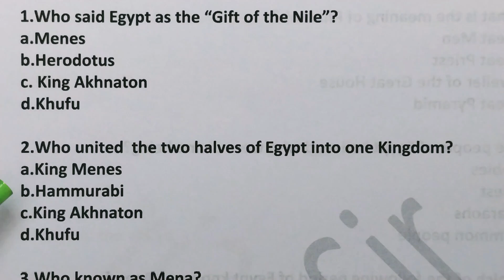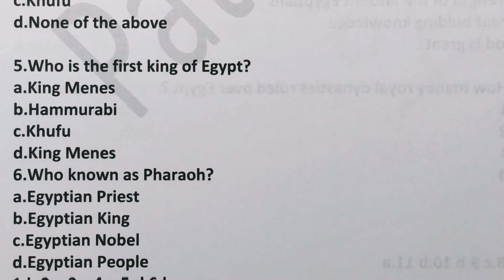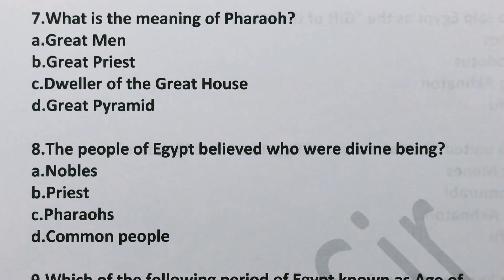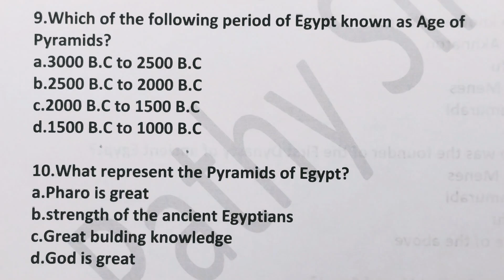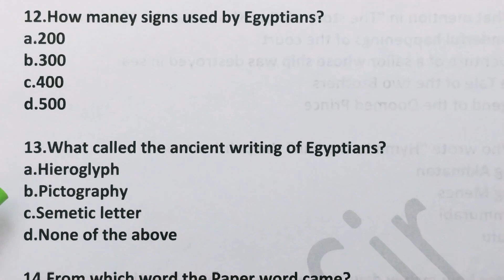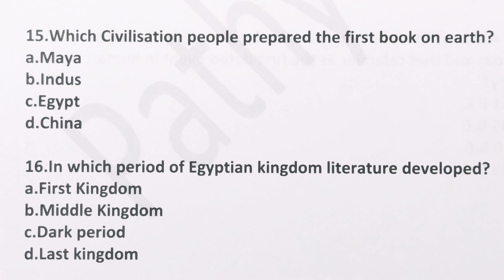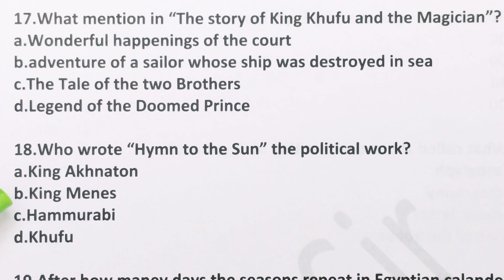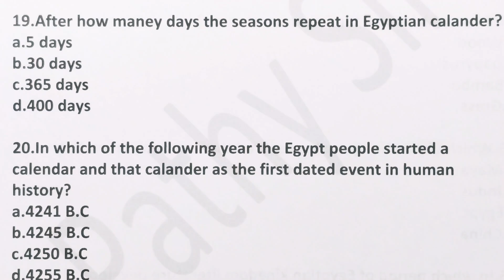Egypt Civilisation l SSB l PGT l MCQ 85 l by Dr Pathy sir#pathyeducation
20 mcq model questions and answers from Egypt civilization chapter